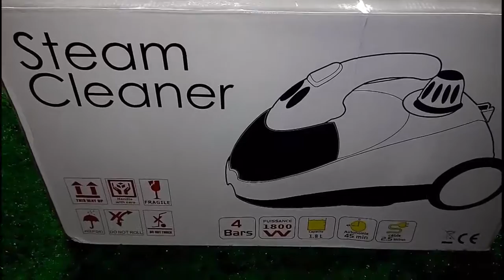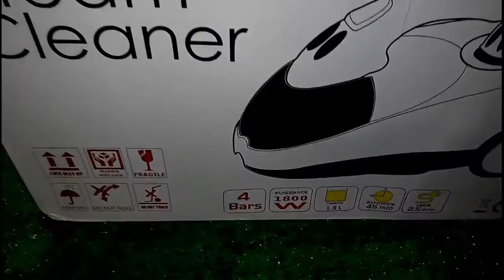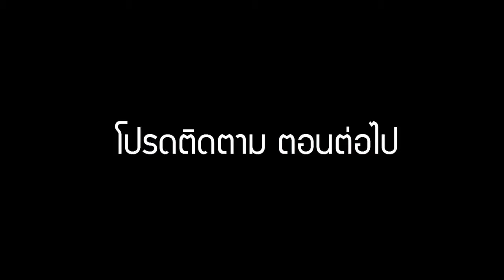Steamer ไอน้ำ | น้ำยาเคลือบแก้ว | สอนเคลือบแก้ว | ขายแฟรนไชส์ 【 Ucarwash TV 】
Coating Coverage :
-Wheels Coating
-Sunroof Coating